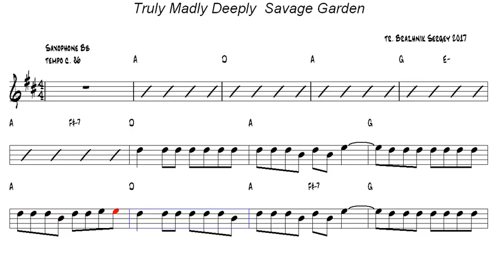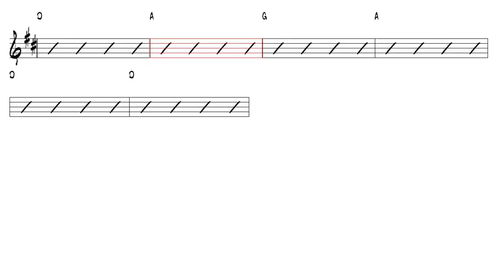Truly Madly Deeply Savage Garden Tenor Sax